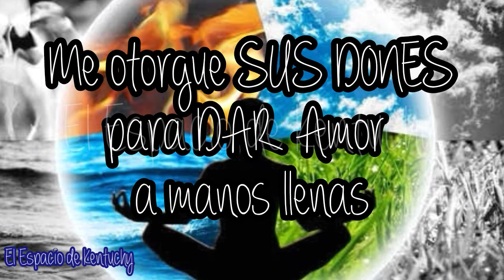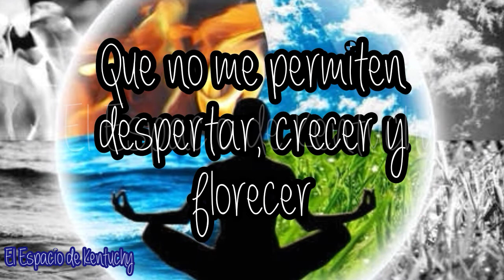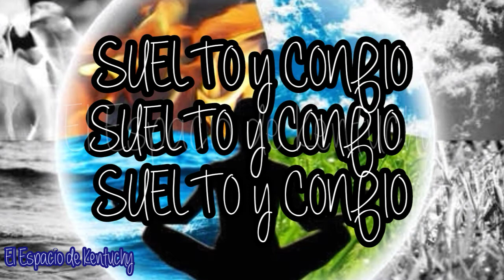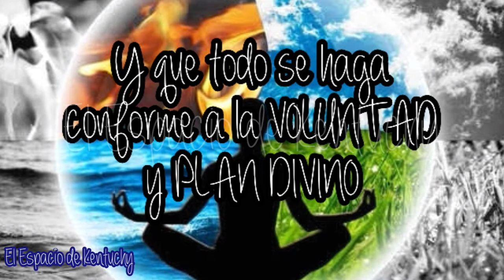Oración a los Cuatro Elementos | Oración para pedir Protección | Ho'oponopono 2023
Oración a los Cuatro Elementos  |  Oración para pedir Protección  |  Ho'oponopono 2021

Gracias por estar de nuevo conmigo. Hoy quiero compartirte una Poderosa Oración. Los Cuatro Elementos pueden usarse con diferentes propósitos, siendo el más común, la protección y pedir su compañía para llenarnos de energía.

Esta es la manera en que YO pido la intercesión de los Cuatro Elementos, pero tú puedes crear una manera propia de hacerlo. Recuerda que lo importante es que resuene con tu ser y la manera en que conectes y veas a cada uno de los Elementos.

Te invito a realizarla por 21 días y notarás grandes cambios en tu vida.

Comenzamos.

Desde mi Poderosa Divina Presencia Yo Soy, Padre, Madre, Creadores de todo, pido a los Arcángeles y Ángeles que dirigen a los Cuatro Elementos: Agua, Aire, Fuego y Tierra, para que de manera generosa, voluntaria, libre y amorosa, vengan a mi lado.

Que LA TIERRA, madre de la estabilidad, me otorgue sus dones para dar amor a manos llenas, y fortaleza no olvidar mi verdadero propósito y su energía, hazme romper con creencias y programaciones erróneas que no me permiten despertar, crecer y florecer.

SUELTO Y CONFIO
SUELTO Y CONFIO
SUELTO Y CONFIO

GRACIAS
GRACIAS
GRACIAS

HECHO ESTÁ
HECHO ESTÁ
HECHO ESTÁ

Pido que EL AIRE, capaz de crear huracanes y tornados, se lleve todo lo negativo… que arrastre las malas energías y me permita fluir en la fuerza del amor y abundancia…

SUELTO Y CONFIO
SUELTO Y CONFIO
SUELTO Y CONFIO

GRACIAS
GRACIAS
GRACIAS

HECHO ESTÁ
HECHO ESTÁ
HECHO ESTÁ

Que EL FUEGO, capaz de convertir todo en cenizas, arrase y transmute todos los bloqueos y miedos existentes, convirtiéndolos en luz pura que me ayuden a elevar mi vibración…

SUELTO Y CONFIO
SUELTO Y CONFIO
SUELTO Y CONFIO

GRACIAS
GRACIAS
GRACIAS

HECHO ESTÁ
HECHO ESTÁ
HECHO ESTÁ

Y que EL AGUA, con su gran poder de curación e intuición, lave mis tristezas, limpie mi dolor y purifique mi esencia…

SUELTO Y CONFIO
SUELTO Y CONFIO
SUELTO Y CONFIO

GRACIAS
GRACIAS
GRACIAS

HECHO ESTÁ
HECHO ESTÁ
HECHO ESTÁ

Pido que el equilibrio universal intervenga y que todo se haga conforme a la voluntad y Plan Divino.  Gracias, elementos Divinos, por estar en mi Divina Presencia, Gracias por brindarme protección.
GRACIAS
GRACIAS
GRACIAS

Agradezco en todo momento porque HECHO ESTÁ, HECHO ESTÁ, HECHO ESTÁ

LO SIENTO, PERDÓN, GRACIAS, TE AMO